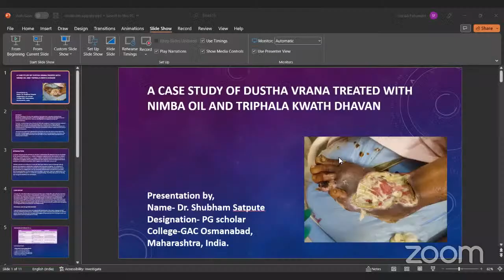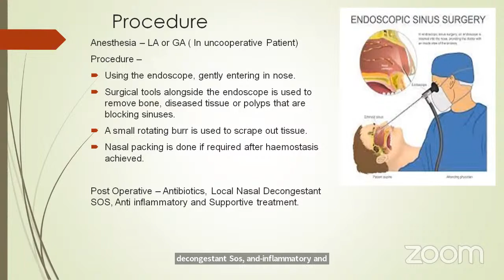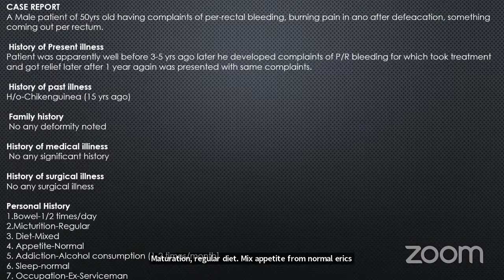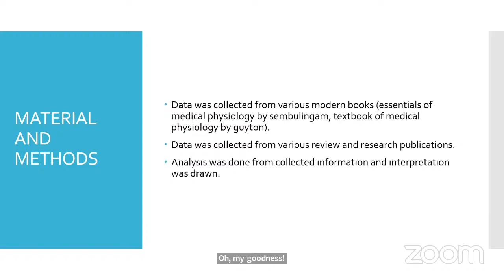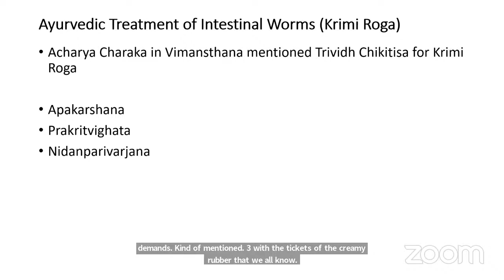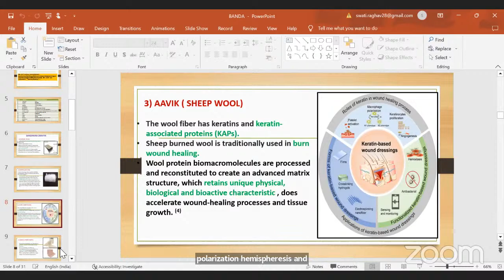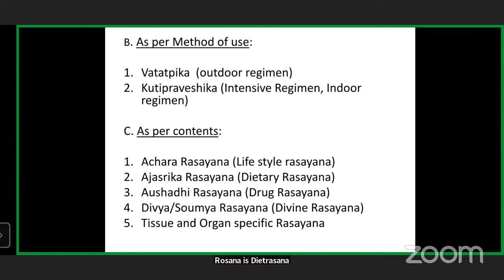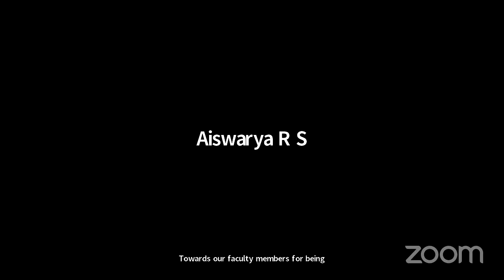AATANKA NATIONAL SEMINAR PRESENTATION II DAY 1 II ORGANISED BY SAMEEKSHA II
Aatanka National Seminar 1st Day Presentators List:

Dr Shubham Satpute - A Case Study Of Dustha Vrana treated with nimba oil and triphala kwath dhavan
Dr Urmila Metkute - Recent Modified Majors In Treatment Of Nasagat raktapitta with reference to Epistaxis
Dr Ashlesha Patil- Advance Treatment Modalities Of Nasa Arsha In Corelation With Nasal Polyp
samruddhi pawar Effect Of Haridradi Churna In Management Of BPH (Benigh Prostatic Hyperplasia)- A case study
Dr. prafull Anilrao Wankhede - Effect of Arjuna Twak Churna in management of Dushta Vrana.
Dr.Devyani P Dasar- Comparative study on the effect of Siravyadhana and Jalaukavacharana along with Trishothadi Lepam on Foot Ulcers
Dr Ravi Shinde- Effect Of Chitrak-haridra Malahar In 2nd Degree Internal Haemorrhoids-a single case study
Dr. Chaitrali  Dattatray Waghmode- Karnbadhirya (Deafness)
Snehal Kothawale- Effect Of Brayophyllum pinnatum in urolithiasis
Dr Kulkarni Shraddha Vinayak-  Dinacharya – A Solution for lifestyle disorder w.r.t. PCOS
Vd Devashree A Giri- A review study on pulmonary function test w.s.r to spirometry.
shrinivas g torase Torase- "Kriyakala vivechana"
Pooja mahaveer patil- Practical approach on patya kalpana w.s.r to yavagu kalpana
Dr. Mrunali Manohar Purarkar - Ayurvedic Approach Of Krimi roga and its management W.S.R to worm infestation
Vd. Uditi Madhav Dhaygude- Concept of Vyadhikshamatva and its relationship with Bala
Vd. Srushti Shivaji Jadhav-  Overview Of Studies On Ashwagandha
Dr Swati Singh Raghav- Bandhan Dravyas In Ayurveda : A Classic Review With Modern correlation
Sony Verma- Artava Chakra In Stree
Dr.Monali khune- Role Of Rasayan And panchakarma in Balrog
Dr. Khushboo Shailesh Akhade- Concept Of Rasayana in ayurveda
Dr Pratik Shantaram Patil - Evaluation Of Antibacterial Activity Of Pipalyadi Gana Against Strptococcus Pneumonae, Staphylococcus Aureus & Coryneybacterium Diphtheria
Dr.Rupali Chandrashekhar Gaikwad- Role of lekhan basti in management of sthoulya